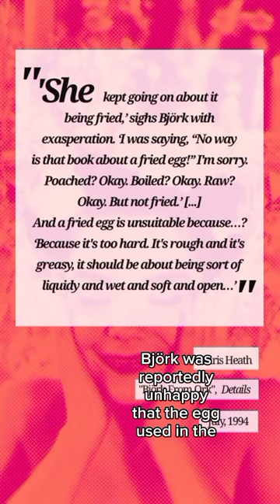How was the look and sound of Björk's "Venus as a Boy" envisioned? | Vaguely Entertaining Music Fact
Episode 10: He believes in beauty, he's Venus as an egg. Roger talks about the video and music behind Björk's 1993 single, "Venus as a Boy."